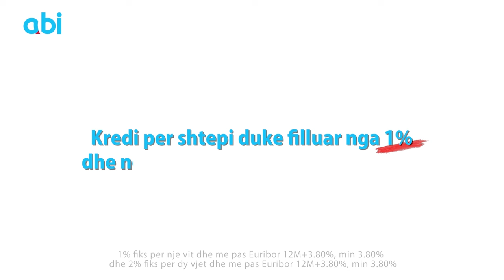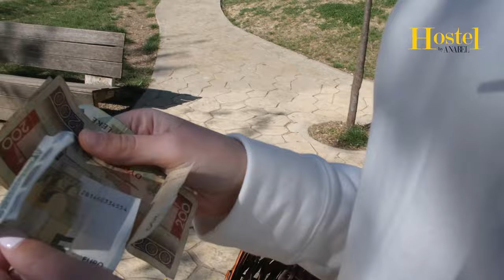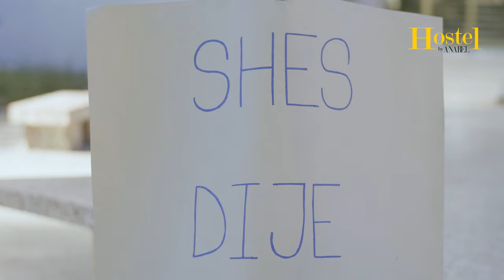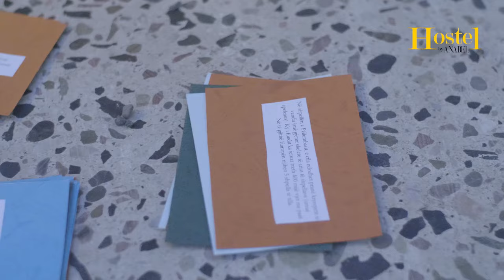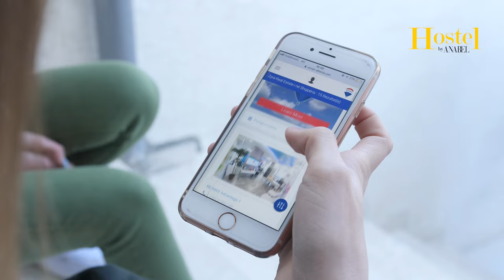Hostel by Anabel 2 - Episode 13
"Hostel by Anabel 2” është një prodhim i Anabel Entertainment.
Ndalohet çdo përdorim pa autorizimin e autorëve.

Krijuar nga Dalina Buzi.

Skenaristë:
Dalina Buzi
Klaudia Brahimaj

Bashkë-moderatore:
Alberta Kamenica
Ana Haxhimali
Deamishel Hoxha
Megi Pojani
Viola Gjoleka

Regjia nga Endrit Delisula.

Formulimi muzikor nga Klodeta Buzi.
Akademia "Hollywood"

Film Editor: Olsi Vjero